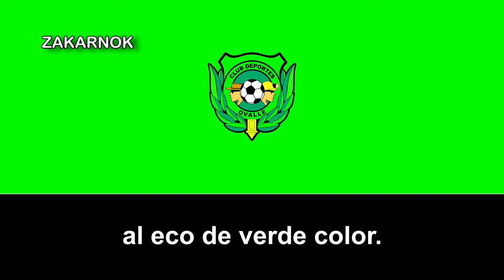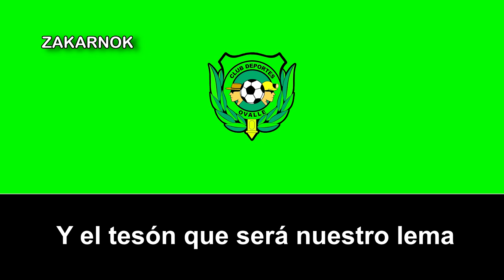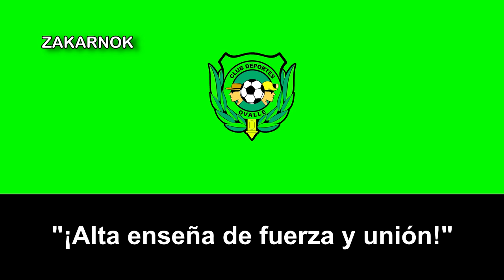Himno del Deportes Ovalle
El Club de Deportes Ovalle es un club de fútbol de Chile, con sede en la ciudad de Ovalle, Región de Coquimbo. Fue fundado el 28 de febrero de 1925 Con su primer nombre, Atletico Maestranza, después se llamaron en 1963 Ovalle Ferroviario y tuvieron su último cambio de nombre en 1964 y se llamaron desde ese entonces: Club de Deportes Ovalle.

Fue fundado el 14 de enero de 1963 con el nombre de «Club de Deportes Ovalle Ferroviarios», y su primer plantel estuvo conformado por jugadores del Club Deportivo Ferroviarios y seleccionados de Ovalle y Limarí.

Ya en su primera temporada, el equipo sorprendió a todos en la competencia de Segunda División, al finalizar en un más que meritorio cuarto lugar. En ese entonces, el equipo jugaba con el nombre de "Ovalle Ferroviarios", su uniforme era de color azul y contaba entre sus figuras más destacadas al argentino Puché, Azola y Huerta. El técnico era José Balbuena.

Cabe resaltar el apoyo del público durante esa temporada, con asistencias promedio de 3.000 espectadores, nada mal para una ciudad como Ovalle.

En 1964, el elenco del interior de la Cuarta Región no corrió igual suerte y fue último, superado por Colchagua por diferencia de goles. Así las cosas, debió retornar a su asociación de origen, aunque al siguiente año sería nuevamente aceptado en el profesionalismo. Ese año 1965 Ovalle acabó en la novena posición, destacando la figura goleadora de Juan Becerra. En la dirección técnica asomaba el argentino Donato Hernández.

El año 1966 los limarinos finalizaron en el duodécimo lugar (entre 16 equipos) y Becerra con el "Viejo" Escalona resaltaron con nitidez. El entrenador era Fidel Cuiña.

El año 1967 fue triste para los ovallinos, por cuanto el elenco verde iguala en la última colocación con Trasandino, Iberia y Ferrobádminton. Sin embargo, y tal como en 1964, la diferencia de goles vuelve a condenar al CDO, que desaparecerá del fútbol profesional por los siguientes dos años.